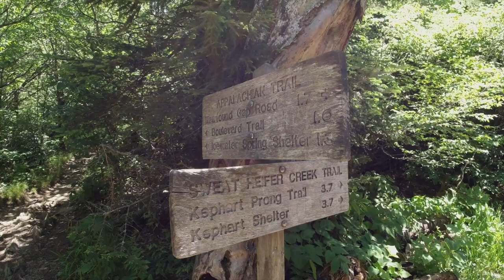The Jumpoff: Smoky Mountain Landscape Photography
Join me for a summer hike to The Jumpoff in the Great Smoky Mountains National Park for some landscape photography.